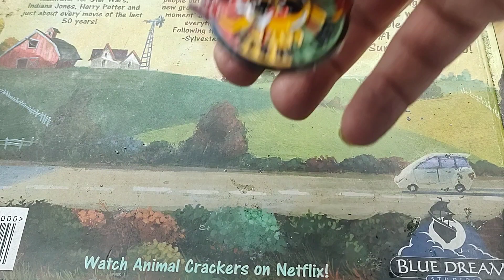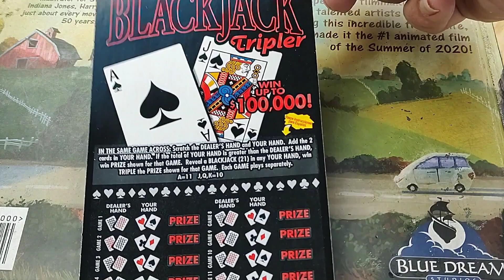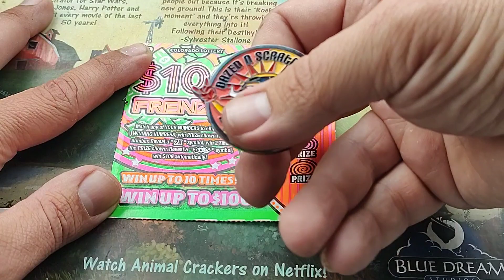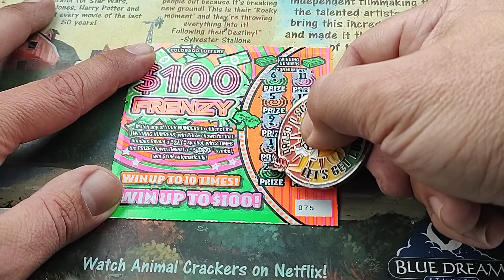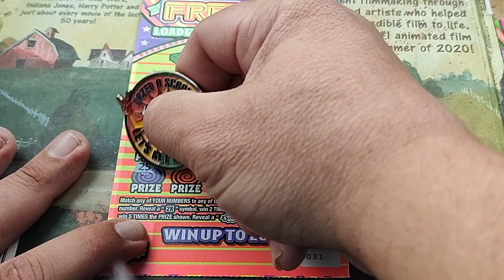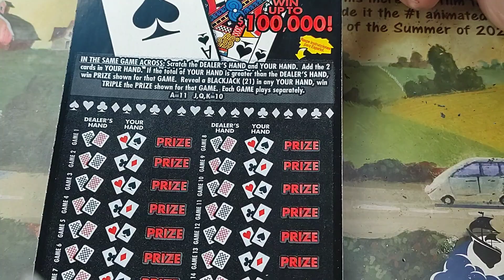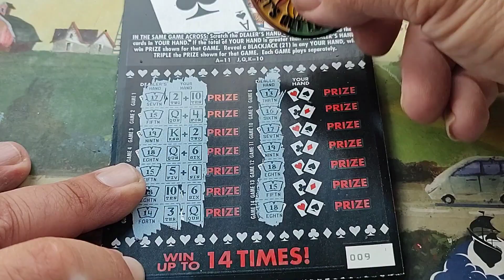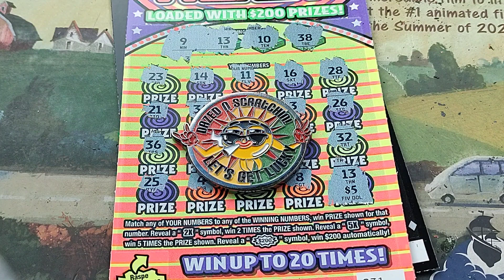Coin Mail from brother @dazednscratchin haha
I got a coin in from brother @dazednscratchin so you know we have to have a scratch sesh lol go check out brother Dazed

I hope everyone goes out and finds a huge win today 🍀🍀🍀

 as always Blessings Be to You and to Me haha!!!